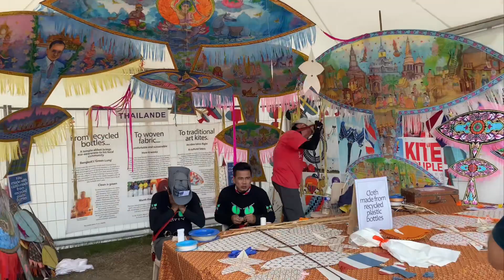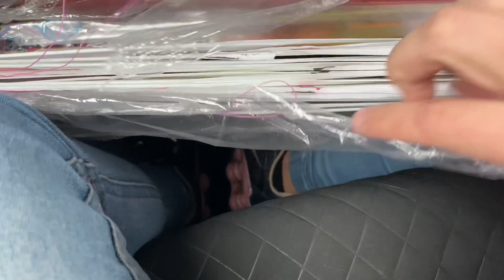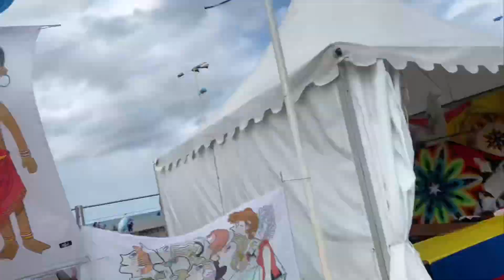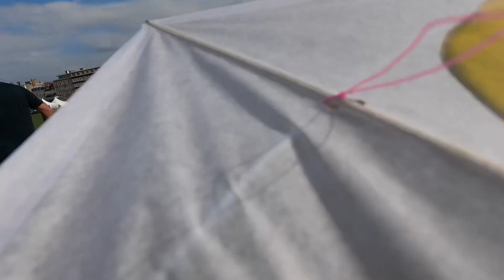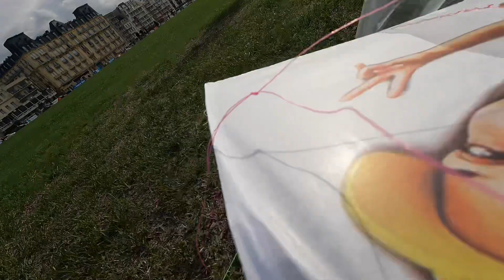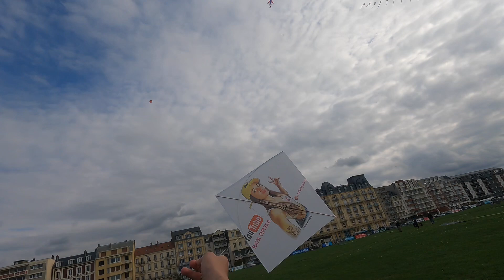RAFA PIPEIRA CORTANDO PIPA DOS GRINGOS NA FRANÇA (BRASIL X PAQUISTÃO) - COMBATE AO VIVO NA TV DIEPPE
Sejam bem-vindos ao momento mais esperado de minha vida! Finalmente, chegou o momento tão sonhado de viajar pro festival / campeonato mundial de pipas na França - Dieppe… Confiram no vídeo a nossa chegada no festival, apresentação das pipas de cada país e o combate da Rafa Pipeira ao vivo contra os gringos na tv da frança!